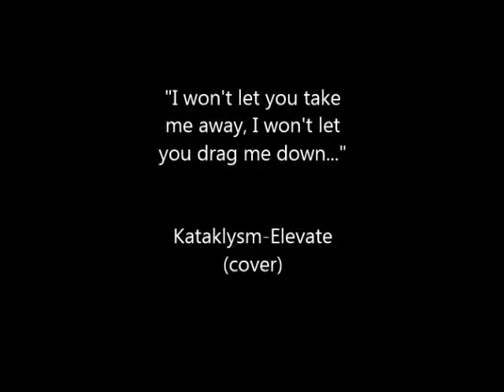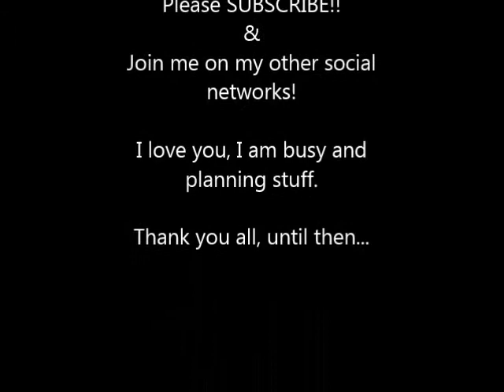Kataklysm-Elevate (cover by Ice)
This is a song I recently heard from Katalysm. I'm sure I saw them when I was at least 18 years old. Can't re-call (it was a huge bill for that show). I thought about them and saw there video for ELEVATE. I read the lyrics and I related it to broken relationships I had. "I won't let YOU take me away, I won't let YOU drag me down." Every closed door, has only gotten me better and motivated to become a better guitar player. I believe with all my heart I am going it make it big. Songs like this makes me wipe away my tears and keep pushing forward despite what ANYONE says about me.

Thank you Kataklysm and your sexiness.
Songs like these mean everything to me.

I did this song by ear, didn't read tabs.
I just watched there awesome music video and played for days after work.

P.S. I'm looking to join a band ;)